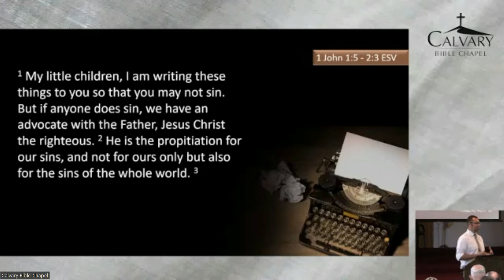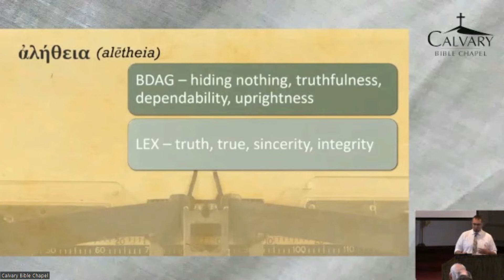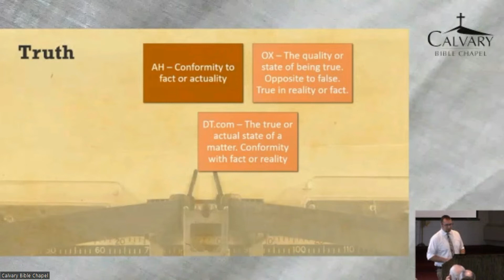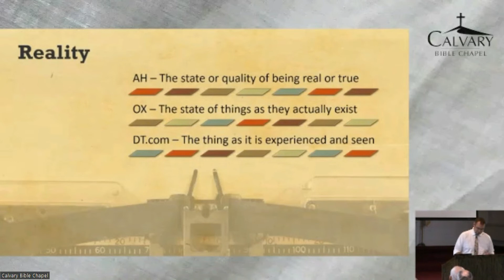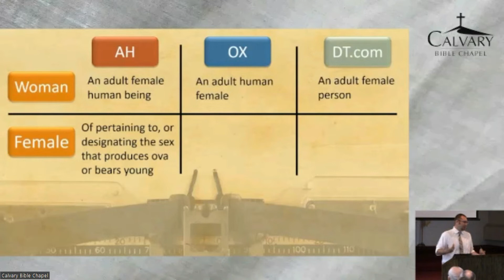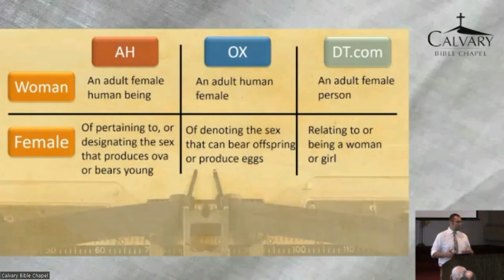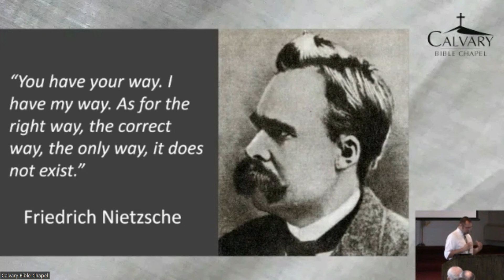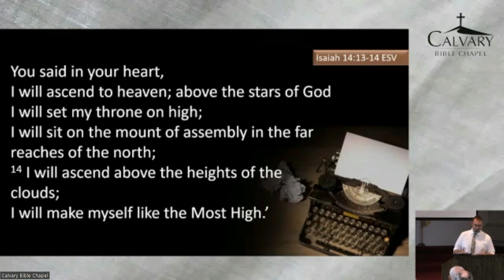The Value Of Truth | Calvary Bible Chapel | Larry Lubinski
In "The Value of Truth" we show how important it is to know and understand the true meaning of words.

This is an excerpt from "Aletheia - Defining the Truth" to watch the full message from @calvarybiblechael,